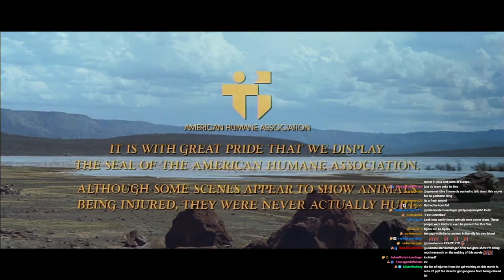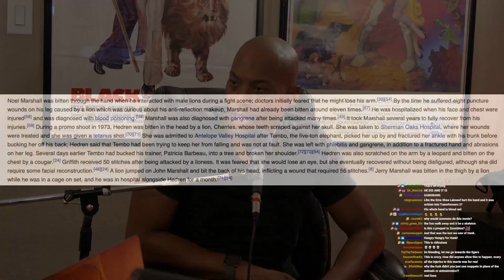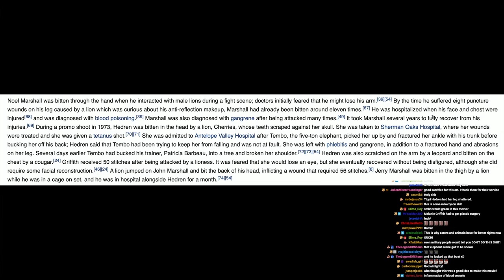ROAR (1981) - BAD MOVIE REVIEW | THE MOST DANGEROUS MOVIE EVER | Double Toasted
ROAR (1981) - BAD MOVIE REVIEW | Double Toasted - Today at Double Toasted we have our Roar movie review. In this funny video, we look at the Roar 1981 trailer before going in-depth into our Roar 1981 review. We discuss the Roar 1981 injuries, and the crazy Roar scenes and give our overall Roar review. What did you think of this crazy movie?

Double Toasted LIVE in Las Vegas!